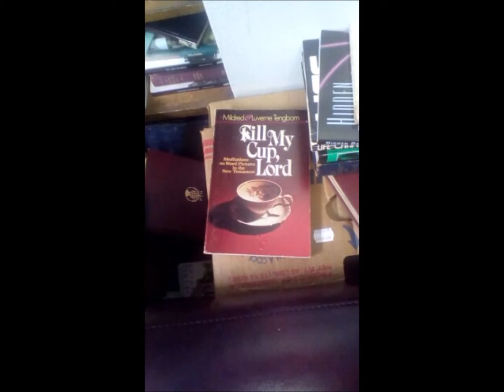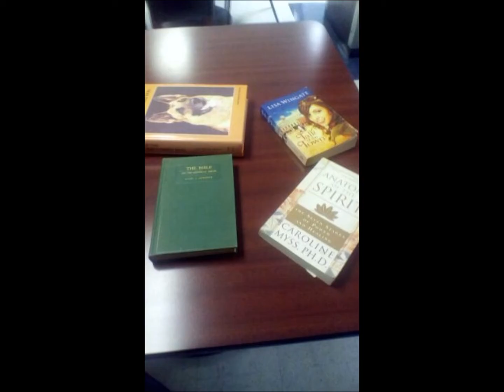Powerful Books Instrumental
getting better at beat crafting